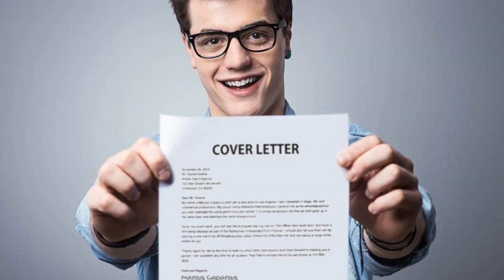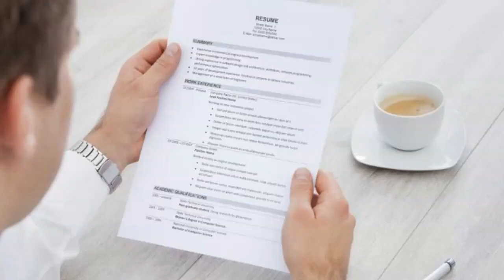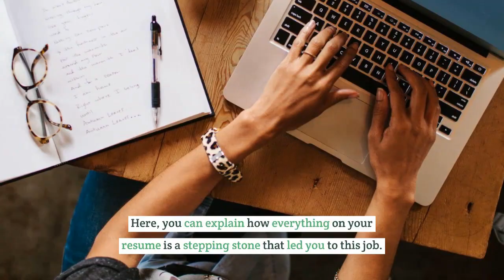Making a Great Cover Letter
Your cover letter is your first line of communication between you and a hiring
manager. A solid cover letter can make or break you on your job hunt. However,
there is a lot of confusion about what a cover letter needs and about what makes a
cover letter good.
For now, follow these steps to get your cover letter off the ground!
Have Multiple Versions
First and foremost, you need to be prepared to have more than one version of your
cover letter. For each new job that you may be applying to, you need to have a
separate version of your resume.
This does not mean that for every single job you want you need a new version of
your resume, but it does mean that you should make sure that the cover letter you
send should feel tailored to job you want.
Use a Template
Look, if you don’t know what you’re doing with your cover letter then you should
hire a professional to help you out. However, if you are adamant about making a
cover letter by yourself, then you should find a template to help you out.
Microsoft Word has built-in templates for cover letters, but if you don’t have access
to those, you can find cover letter templates online.
Have a Stellar Opening Line
The hiring manager you are talking to knows your name. You don’t need to reiterate
that in your opening line. What you need to do is open with something that will
catch their attention. Write an opening line that will capture the attention of hiring
managers.

Do Not Reiterate Your Resume
By looking at your resume, a hiring manager can learn what you have done, how
long you were there, and where you worked. In your cover letter, you can go into
details and also explain what you learned.
Your cover letter is where you can have the flowery language that you avoided in
your resume. Here, you can talk about your passion and drive. Here, you can explain
how everything on your resume is a stepping stone that led you to this job.